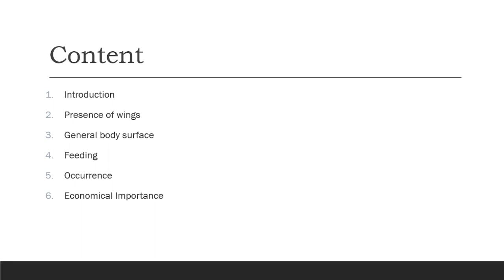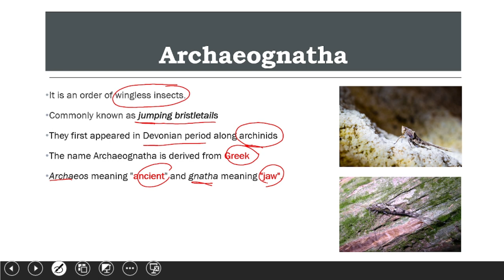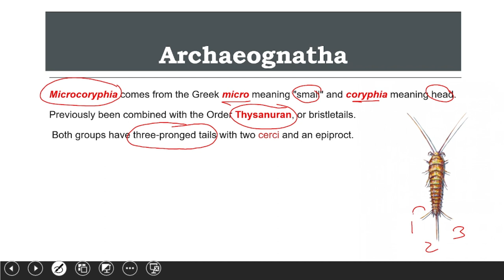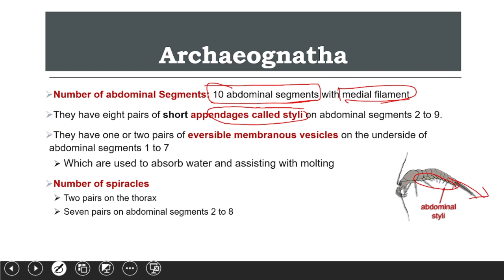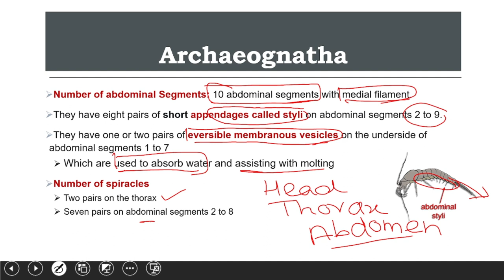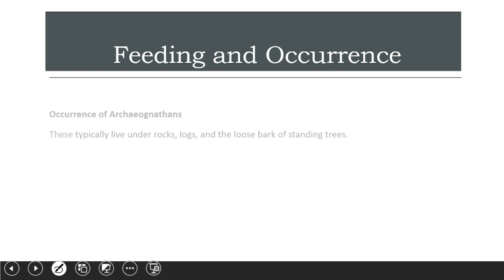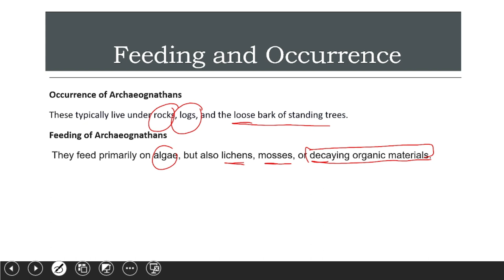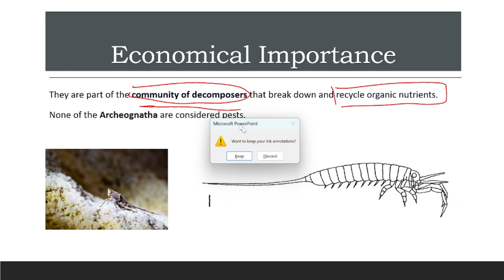Archaeognatha|| General Characteristics| Their Feeding and Occurrence||Entomology in Hindi/Urdu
Archaeognatha|| General Characteristics| Their Feeding and Occurrence||Entomology